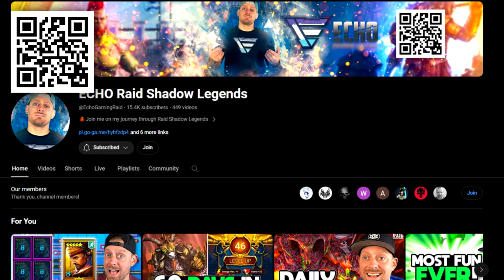Top 5 Mobile Games Everyone Loves Android + iOS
and get 2 strong Epics+1 Legendary champion ⚡️ Available only via this link.
Champions available only via my link for new players:
✅ 1 - Epic Tyrel from the start | Available via my link only
✅ 2- Epic Rector Drath after reaching level 25 | Available via my link only
✅ 3- Legendary Chronicler Adelyn via 7 days log ins from Apr 11 to July 8
🔥Additional bonus - after downloading Raid with my link redeem the code "SPRINGHUNT24" to receive more rewards!
⏳ Hurry, this offer is available exclusively from April 15th to May 31 for both new and existing players

Additional Terms may apply on Amazon.com Gift Cards as set forth Prizes will be rewarded randomly, subject to eligibility requirement set forth in the Promotion Official Rules. Promotion Period: April 15th, 2024 at 12:01 a.m. Eastern Time (USA) (“Start Date”) - May 31st, 2024 at 11:59 p.m. Eastern Time (USA) (“End Date”).